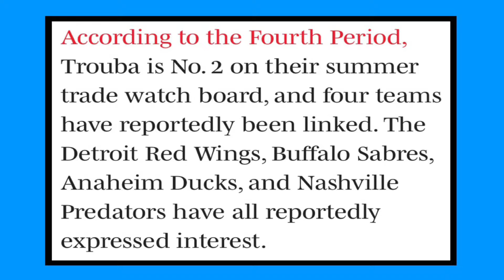MASSIVE REPORT MULTIPLE TEAMS Have SERIOUS INTEREST In TRADING For New York Rangers Jacob Trouba!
As Sports Illustrated said in an article there's been some reports that multiple NHL teams have some interest in trading for Jacob Trouba this offseason. It'll be interesting to see if a deal actually happens as it seems a deal fell through with the Detroit Red Wings early on this offseason.

✅ Follow Me On X
Twitter.com/TrenurSports